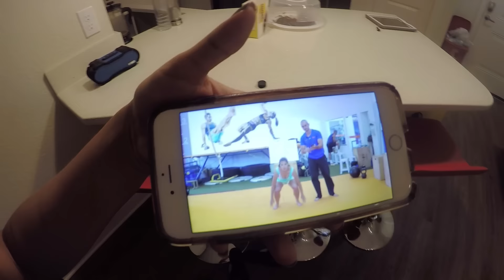VLOG 12 - Limpando a Geladeira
Lembre-se que para manter-se motivado pense e repense no que foi determinante para você decidir emagrecer. Se comprou essa luta, mesmo que comer seja uma gratificação, é porque tem boas razões para isso. Aprenda Hoje a Limpar sua geladeira.

Se você quer saber mais informações sobre os produtos, clique

Se você que ser uma representante dos produtos Nerium, clique